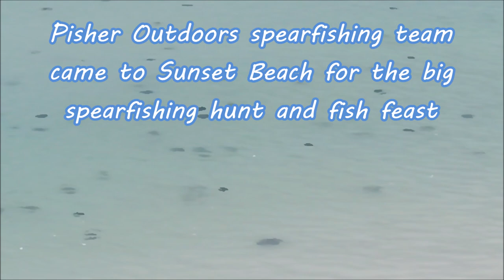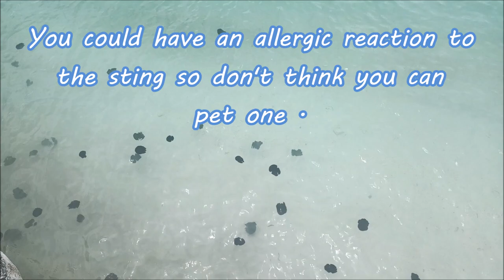Black Jellyfish Invasion On Bantayan Island Cebu Philippines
We spent the night in Santa Fe due to a strong rain storm after we arrived from Cebu island and when we woke up and went to get breakfast at our favorite beach front restaurant we saw the invasion of Black Jellyfish. I've only seen and eaten Brown Jellyfish, the Black species is new to me and as far as I know to Bantayan Island.